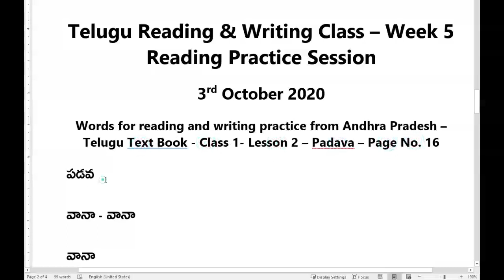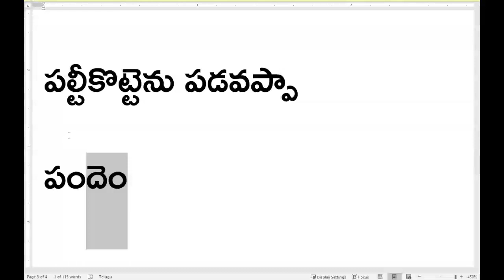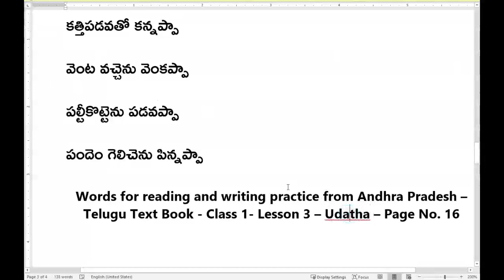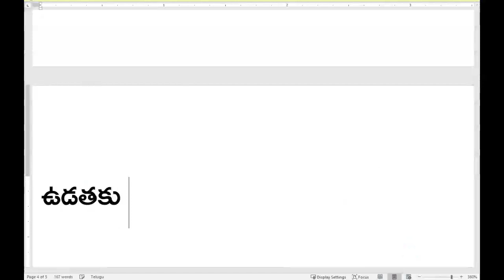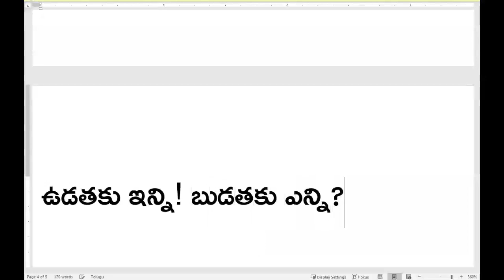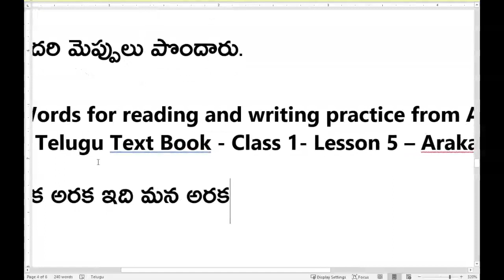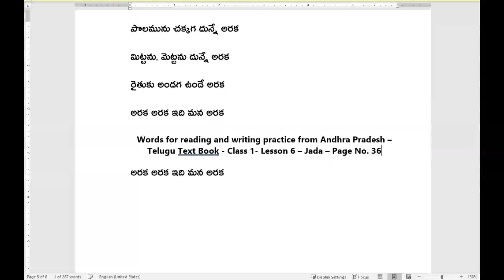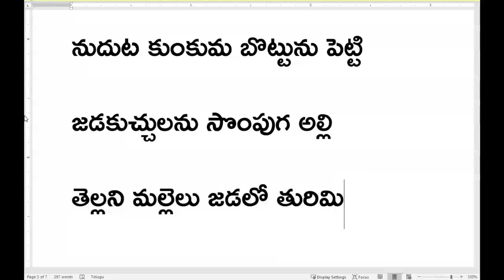Telugu Reading & Writing Course-Week 5 | పదాలను చదవడం | Reading words | Learn Telugu through English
Telugu Reading & Writing Course-Week 5 | పదాలను చదవడం | Reading words | Learn Telugu through English | Telugu Reading Practice Session 2

Published by: Praveen Ragi, PR Learning Lab,

Learn Telugu reading & writing in 30 days through English | Telugu Alphabet, Guninthamulu & Ottulu - Written & Video lessons including workbooks | Complete Course

Medical Terms & Vocabulary, Commonly used words and phrases in English and Telugu for Doctors, medical professionals & patients - Learn Telugu through English / Learn English through Telugu